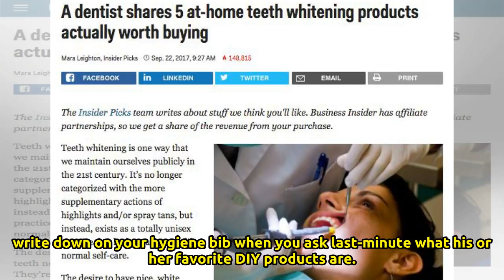A dentist shares 5 at-home teeth whitening products actually worth buying